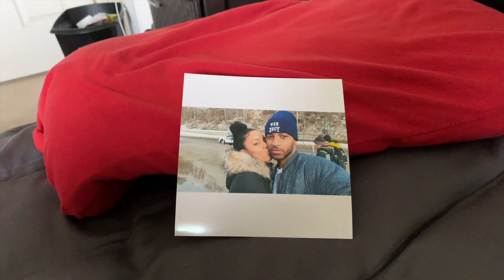HOW TO GET YOUR EX BACK | 5 TIPS ON HOW TO GET YOUR EX GIRLFRIEND BACK | Vons View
No matter what your situation is with your ex girlfriend, there is a way to get her back!

If you’re reading this and you want your ex girlfriend back, then absorb the information on this video very carefully, because in it, I’ll share with you some secrets that will give you some secrets that most men will never know about women.

1. Don’t get jealous. Jealousy reeks of insecurity and this is just the number one killer of attraction. If you are the jealous kind of person, then fight the urge to show this emotion around your ex girlfriend.

2. Give her space. Yes, this seems a little hard and counter intuitive, but leaving her alone is one of the best ways of actually getting her back into your life. Though, you have to do it in a very specific way. Simply not talking to her won’t do it. You have to talk to her subconscious and make it seem like you really and truly don’t want to talk to her right now.

3. Recover emotionally. If you’re rattled that your ex girlfriend dumped you, then trust me, there’s nothing you can do or say right now that will make her love you again. The more you force the issue with her, the less likely she’s going to want to get back together with you. Winning your ex-girlfriend back is going to have to start with you. That means you need to stop pining and get your life back on track. Start working out more. Start picking up some good hobbies that you like. Start hanging out with friends. Do whatever you need to do to “get over her” and you’ll be well on your to getting her back into your arms in your bed.

4. Start dating other women. This is my secret weapon. By dating other women, you’re killing two birds with one stone. First, dating other women is one of the best ways to get over your ex girlfriend. And second, if your ex ever found out that you’re dating other women, then she’ll start beginning to get jealous and want you again. Once this happens, you’ll be ready to pounce and take her back (without her even realize that you’re using these tactics on her!).

5. Begin to seduce her (properly!). Once you’ve accomplished steps 1-4, only then can you start making her fall in love with you again by sending her the psychological techniques that I tell you about. By using some of these techniques, she’ll be crying by your side, asking herself why she ever broke up with you. She’ll be begging you to come back to her.

Sound too good to be true? Well, it isn’t. I’ve seen this happen thousands of times. And it doesn’t matter if you broke up with your girlfriend last week or last year. These techniques don’t discriminate. They’re that powerful.

In the free informational video below, I’ll share with you some mind-bending secrets that will surely get your ex girlfriend to start wanting to talk to you and hang out with you. And, if you follow my instructions properly, she’ll be calling you incessantly wanting you to go out with her.

Be quick about it though. I actually have a number of feminists groups that are hassling me about this video… they say that the tactics I use are so manipulative that it effectively compromises women’s rights. So check it out while it’s still up.